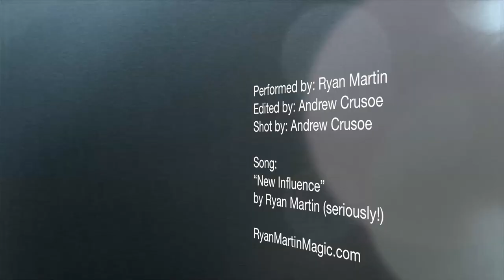Iliza Shlesinger SCREAMS from Magic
It was an honor to share my magic with Iliza after one of her unforgettable comedy shows. She is so sweet and real. Looking forward to seeing you again soon, Iliza!